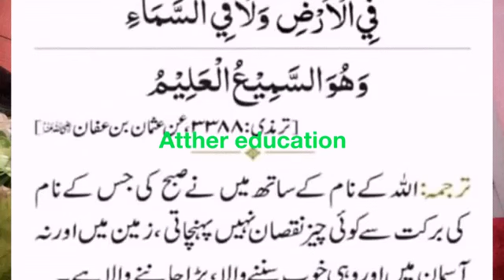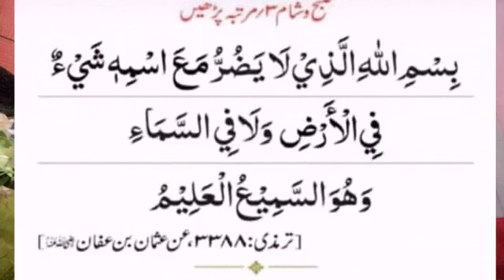How to remain safe from enemies and no loss from morning to evening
Dua which keeps safe from enemies a dua while helps to avoid loss just learn and recite it three time after fajar and magrab prayer